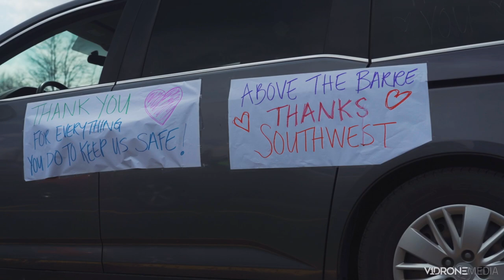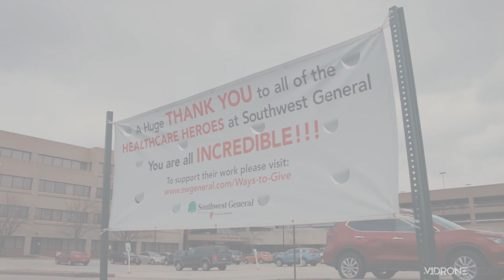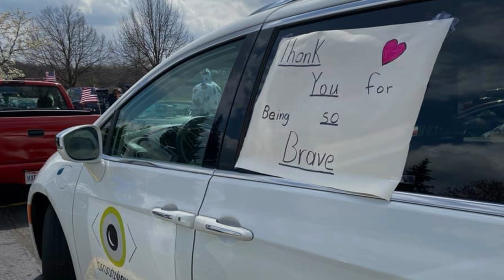HealthCareHeroes Thank You Parade at Southwest General Hospital in Ohio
On Thursday, April 16 residents of the Berea and Middleburg Heights communities along with surrounding EMS, police, and fire departments gathered at Southwest General hospital to show their appreciation for the healthcare workers on the front lines of the COVID-19 pandemic. The parade was organized by the Berea Chamber of Commerce and featured nearly 100 vehicles decorated with signage thanking the healthcare workers.

V1DroneMedia was happy to be asked to document the parade and help spread the message of gratitude. Many Thanks to all of our HealthCareHeroes - You are all very much appreciated!!